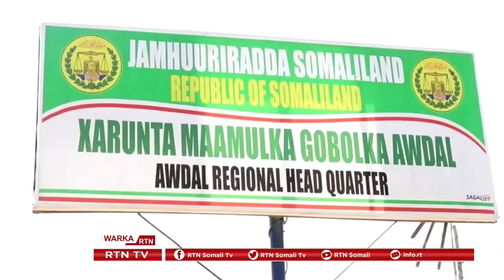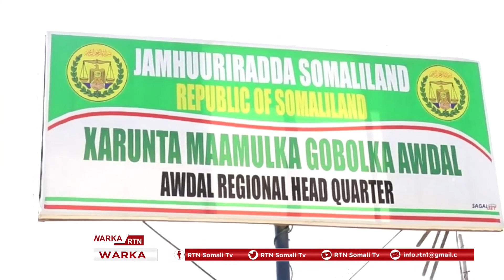MAXAA KA JIRA IN GUDDOOMIYAHA GOBOLKA AWDAL LAGA HELEY CORONAVIRUS?